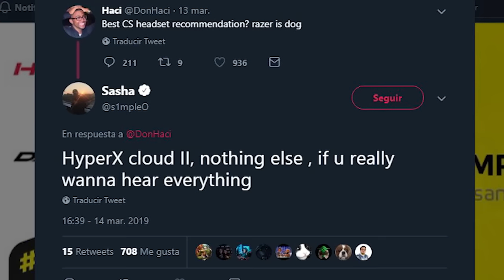LOS MEJORES HEADSETS PARA JUGAR CS:GO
- Cloud II
- Cloud Alpha
- Cloud Alpha PS4